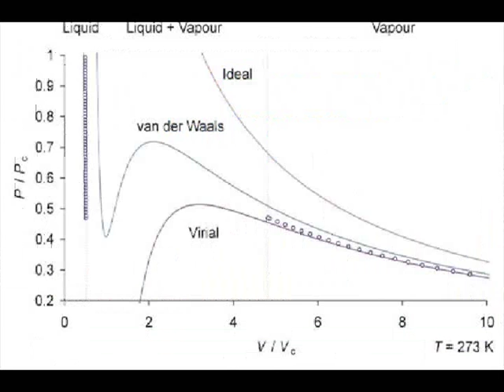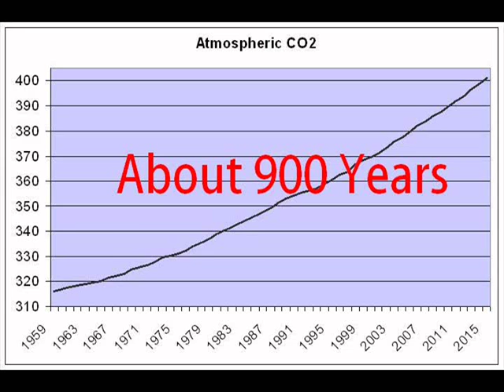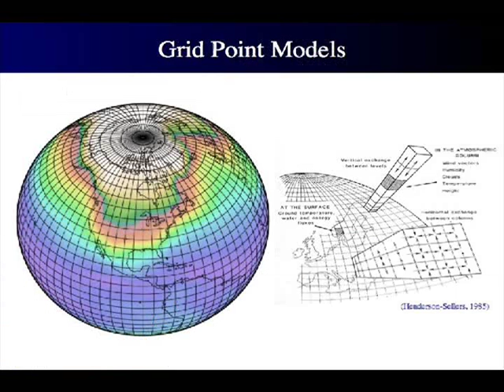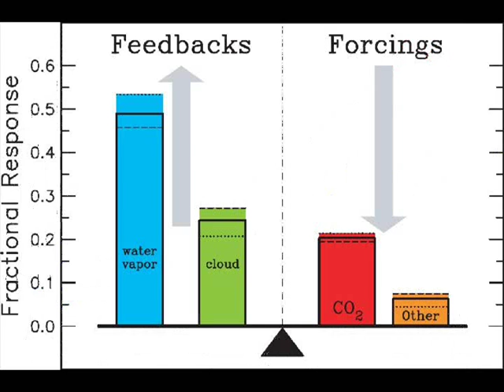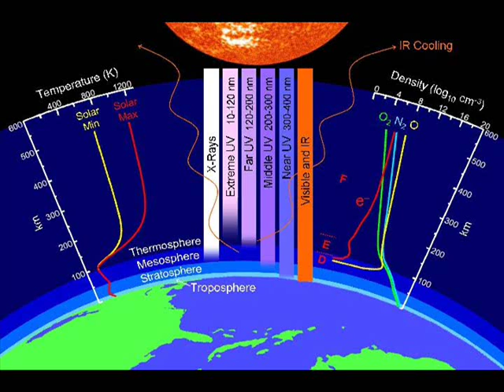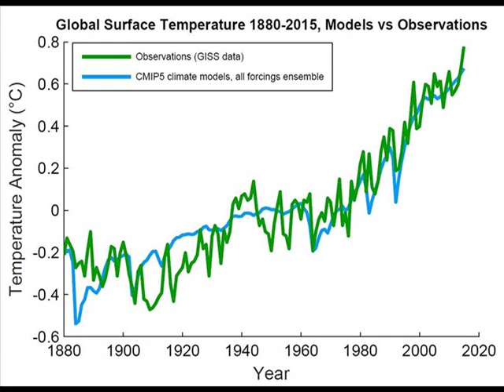Correcting Rupert Darwall's CO2 Falsehoods, Hillsdale College